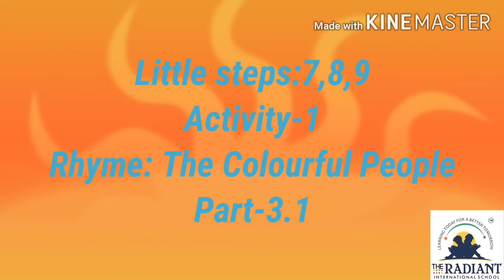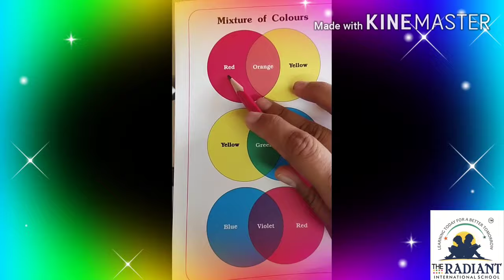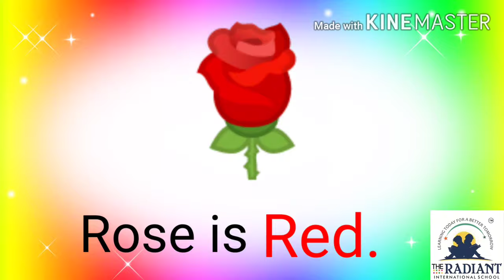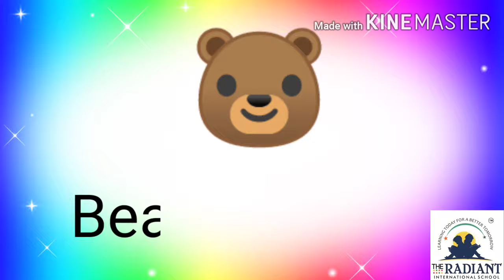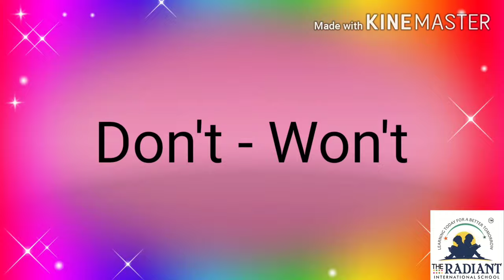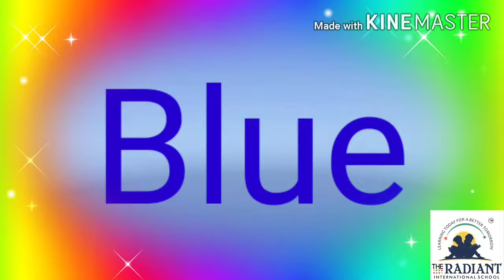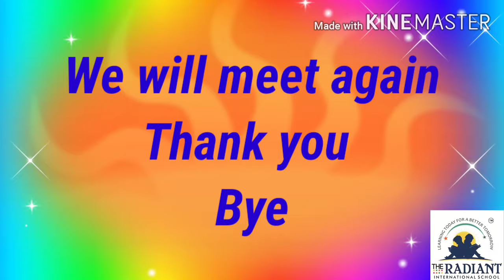Guj med Std 5th Sub Eng Little steps 7,8,9 Act 1 Rhyme The Colourful people Part 31